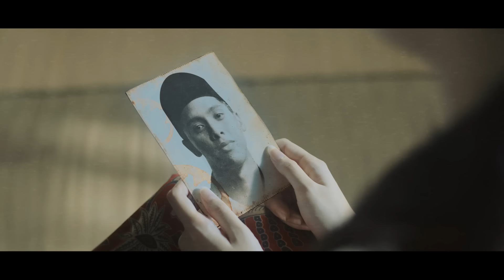Ernie Zakri - Zapin Lebaran (Official Music Video)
Download RBT 'Zapin Lebaran' now!
Maxis Caller Ringtones: Dial *131*710151# and press CALL/SEND
DiGi Caller Tunes: Dial *233*1533005# and press CALL/SEND
Celcom Call Me Tones: Dial *323*789322# and press CALL/SEND

Official Music Video Zapin Lebaran by Ernie Zakri

Audio Production
Title: Zapin Lebaran
Artiste: Ernie Zakri
Composer: Ernie Zakri & Yuka Kharisma
Lyricist: Ernie Zakri & Yuka Kharisma
Producer: Kharisma Music
Arranger: Ahmad Jeffny & Yuka Kharisma
Keyboard: Yuka Kharisma
Accordion, Flute, Percussions, Gambus: Firlany Malik
Drums: Arthur Kam
Bass: Haniff Mohamed
Strings: Tagisepuluh
Backing Vocals: Ayuni Sapuan, Naqi Nasri
Special Vocal: Syamel
Mixing & Master Engineer: Jeson Huang

Rocketfuel Entertainment:
Head of Rocketfuel Entertainment: Feros Sayna
Head of Rocketfuel Records: Erick Yew
Head of MCN: Camy K
Marketing & Promotions Team: Shafiq Samsi, Amin Aizuddin, Aqilah Maria, Alif Shah Jamil, Aznie Fauzi, Shaakendra
MCN Team: Fatin Aljafree, Amir Yasin, Shaikh Haffiz, Pami Mahamudin, Faqar Azmi, Syaz Johar, Iffah, Nazhan, Amir Asyraf, Raziq

Production House: Rocketfuel Entertainment
Executive Producer: Feros Sayna, Erick Yew & Camy
Producer: Amir Yasin
Director: Syaz Johar
Assistant Director: Faqar Azmi
Director of Photography: Shaikh Affiz
Assistant Camera: Nazhan
Production Manager: Fatin Aljafree
Light Department: Filmway Equipment
Art Director: Pami Mahamudin
Art Department: Naqib Yasin & Abeng
Production Assistant: Acap
Stylist: Dean Ishak
Assistant Stylist: Iffah
Makeup Artist: Othong Danish
Project Manager: Maria
Manager: Aznie
Best Man: Azpirin

Lyrics:
Verse 1:
Sudah sebulan kita berpuasa
Penat menahan lapar dan dahaga
Bahagia rasa ku sebagai hamba
Dipertemukan hari yang ku damba ~

Pre cho:
Walaupun ku dikejutkan
Zaman yang penuh keresahan
Ku tahu ada cahaya
Dan kini Syawal dah menyapa

Chorus:
Selamat hari aidilfitri
Maafkan zahir dan batin
Selamat hari aidilfitri
Semoga semua ibadah diberkati (2x)

Verse 2:
Gembira menyapa di bulan Syawal
Sanak saudara ada dijiwa
Syukuri sambut sederhana
Takkan di lupa pesanan Nya

Chorus:
Selamat hari aidilfitri (aidilfitri)
Maafkan zahir dan batin (dimaafkanlah)
Selamat hari aidilfitri